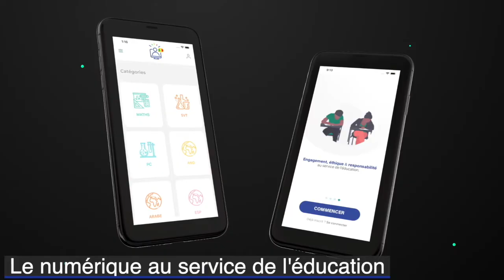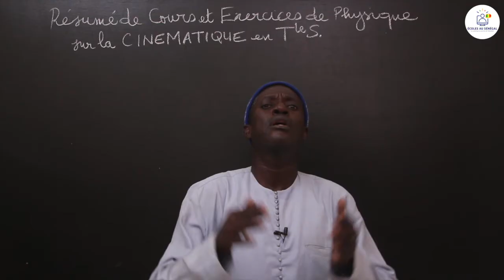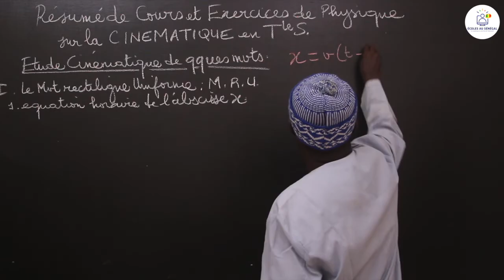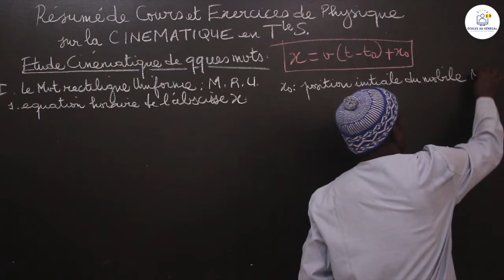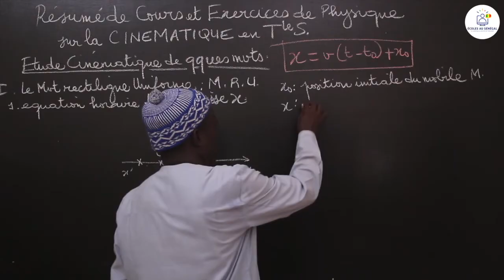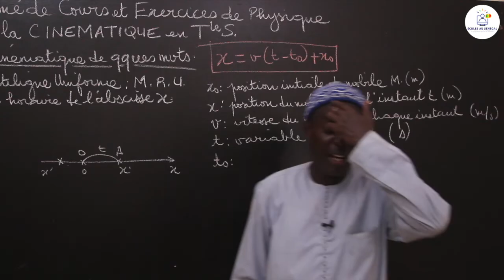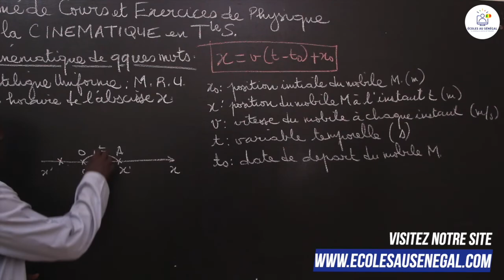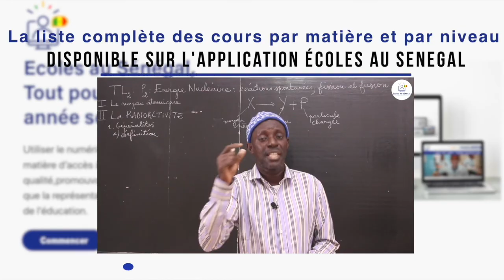Cours - Terminale S2 - PC : Physique / Résumé de cours sur la Cinématique / M. Diop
Dans cette vidéo, nous vous proposons un résumé de cours de Physique sur la Cinématique pour les élèves en classes de Terminale S2.
                                                                    Bonne Lecture !